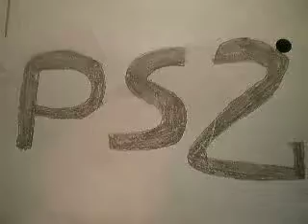vote for a All Star Professional Wrestling